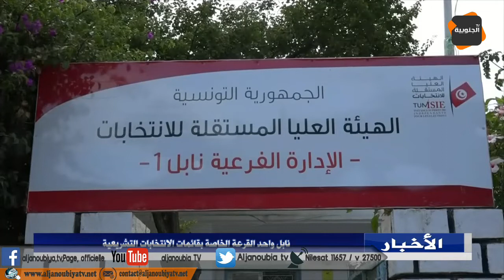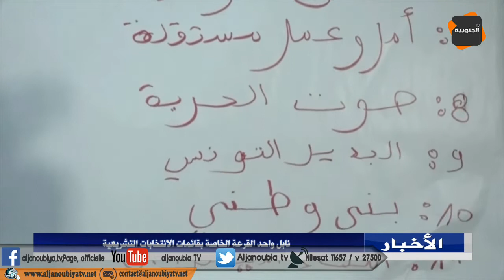نابل واحد القرعة الخاصة بقائمات الإنتخابات التشريعية